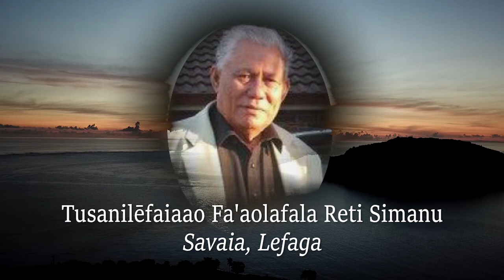MESC Teachers Day 2022 Clip1 FINAL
Tribute to Teachers who have passed on 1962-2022
Thankyou for your Service